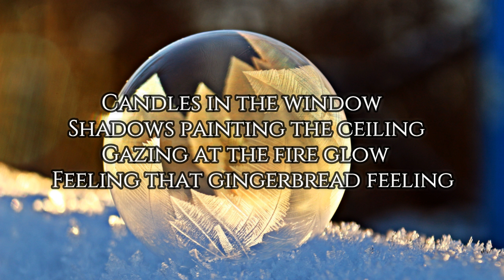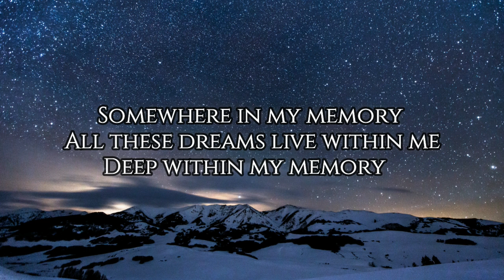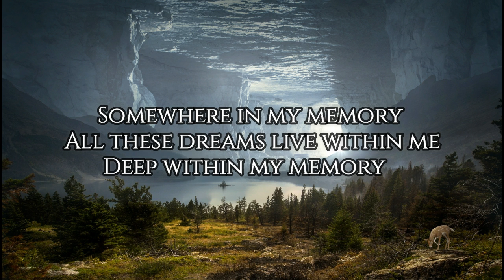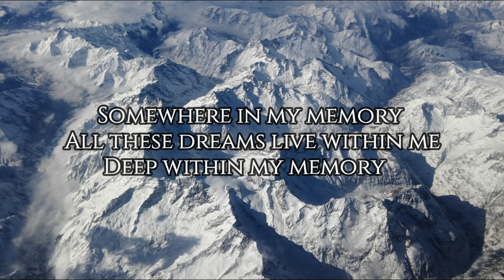Somewhere In My Memory ("Home Alone") - A HERO FOR THE WORLD - Christmas 2017 (Official Audio)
International Heroic Rock & Metal Band A HERO FOR THE WORLD from Sweden & the Philippines released December 1st 2017 a new album called “CineRock”.

The album features around a dozen brand new recordings of more or less well-known songs from the big screen of Cinema, and TV. Recorded in the signature Symphonic and Cinematic epic & fun Rock and Power Metal style of the Band with a few bonus tracks added as well.

“CineRock” was released worldwide on iTunes, Apple Music, Spotify, Google Play, Deezer, Amazon.

“The World’s Greatest” (From the movie “Ali” with Will Smith) is the first time for the band to cover an R&B song.

“The Macahans” from the 70’s cult western TV show “How the West was Won – 1977”; this is the first digitally released version of this classic melody, and the first known recording of it released in Stereo ever.

The album also features previously released singles “The Prayer” (From Warner Brothers “Quest For Camelot”) and “Beauty And The Beast”.

A Hero for the World is an Epic Rock and Melodic Power Metal band from Sweden, formed by Jacob Kaasgaard and several guest musicians from all over the world.

Many songs notably feature guitar virtuoso Kalebe Oggioni from Brazil and musicians from South Africa, India, Italy, Ukraine & Honduras.

Since 2012 the band has released several full length albums of original music and epic covers.

If you can spare a dollar or three, we would GREATLY APPRECIATE your support. This is a passion project and the goal is to be able to be dedicated full-time making music, original powerful rock/metal and epic cover songs.

A Hero For The World, Band is:

Jacob Kaasgaard – Vocals, Keyboards, Guitar, Bass, Drums, Choirs & Orchestra

TRACK LISTING:

1. Game of Thrones (Main Theme - Epic Version)

2. The World’s Greatest (From “Ali”)

3. Go West

4. Beauty And The Beast (Rock Version)(From Disney's "Beauty and the Beast")

5. Glory Of Love (From "The Karate Kid Part II")

6. We Are One (From “The Lion King II: Simba’s Pride”)

7. Your Love (From “Once Upon A Time In The West”)

8. The Macahans (Main Theme From “How the West was Won – 1977”)

9. Shadowland / King of Pride Rock (From “The Lion King Musical”)

10. The Magnificent Seven

11. (Everything I Do) I Do It for You (From “Robin Hood: Prince of Thieves”)

12. Bridge Over Troubled Water

13. The Lion Sleeps Tonight

14. Somewhere In My Memory (From "Home Alone")

15. Wind Of Change

16. The Prayer (From “Quest For Camelot”)

17. Beauty And The Beast (Power Metal Version)(From Disney's "Beauty and the Beast")

Album Length: 74 Minutes

Produced, Mixed and Mastered by Jacob Kaasgaard

Guest Violin on “The Macahans (Main Theme From “How the West was Won – 1977”)” by Eneko Rodríguez